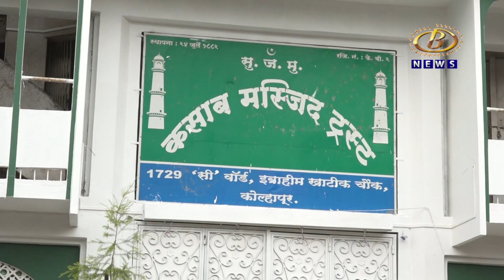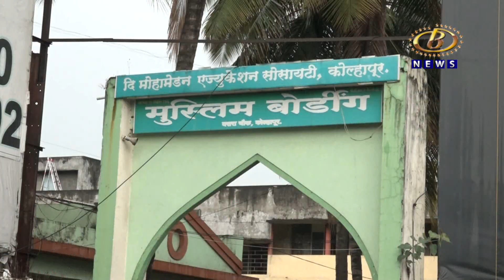बुधवारपासून रमजानच्या महिन्याला प्रारंभ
बुधवारपासून रमजानच्या महिन्याला प्रारंभ, कोरोनाच्या पार्श्‍वभूमीवर इफ्तारीसह सर्व धार्मिक विधी घरीच पार पाडण्याचं मुस्लिम बोर्डींगचं आवाहन
Channel B